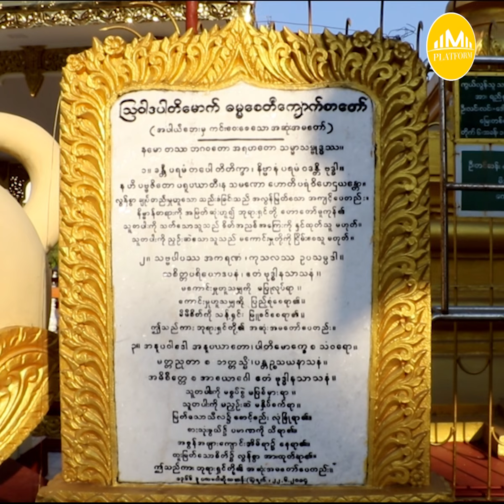အိုးပိုင္၊ အိမ္ပိုင္ရခ်င္လား အိမ္ေတာ္ရာဘုရားကိုသြား…